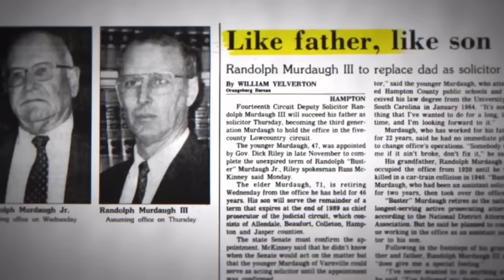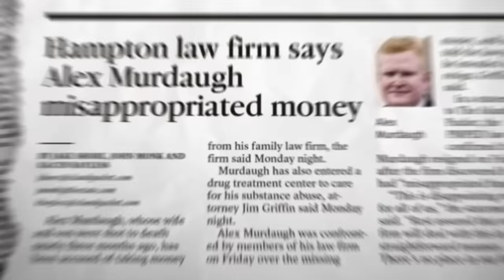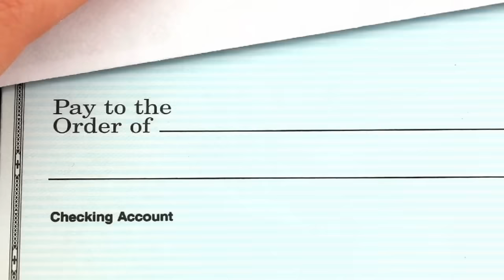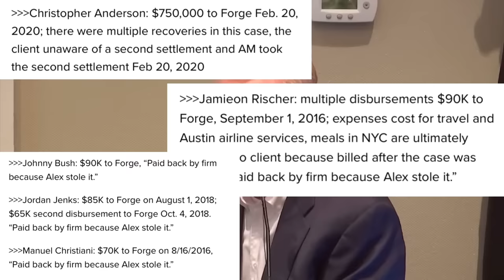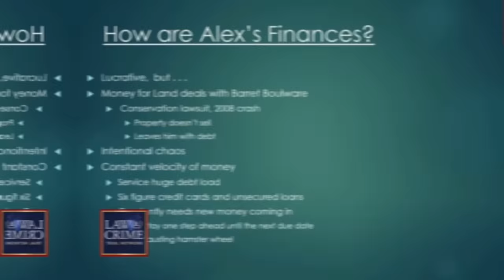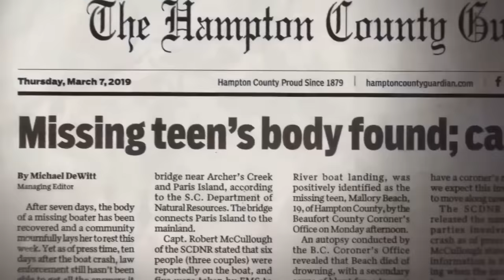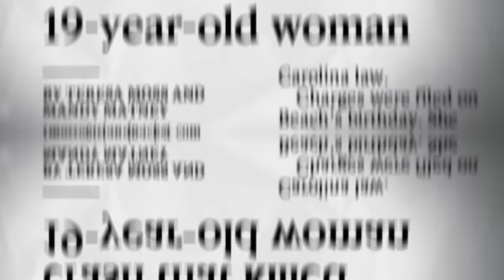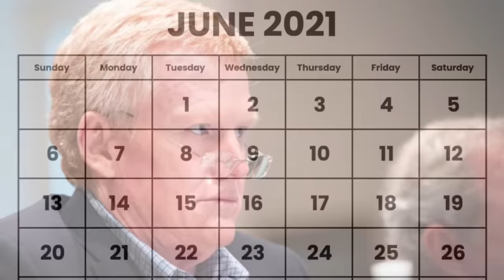Why did Alex Murdaugh Kill his Wife and Son?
Why did Alex Murdaugh kill his son Paul and wife Maggie in June 7, 2021? A detailed analysis as to the prosecution’s theory as to the motive of the double homicide.